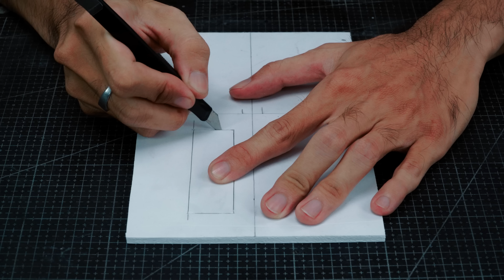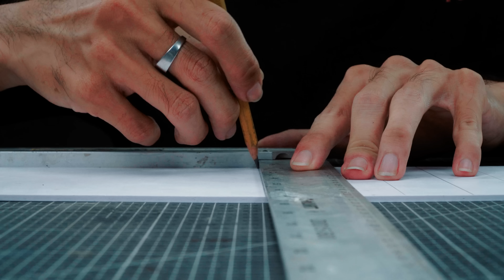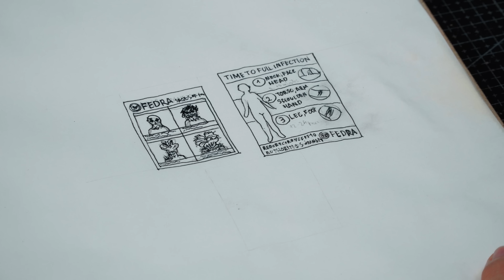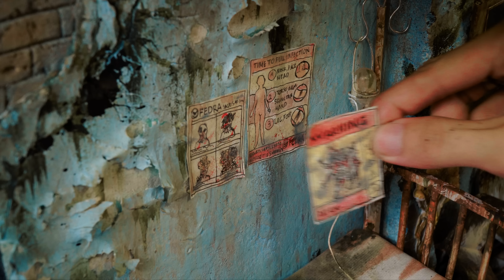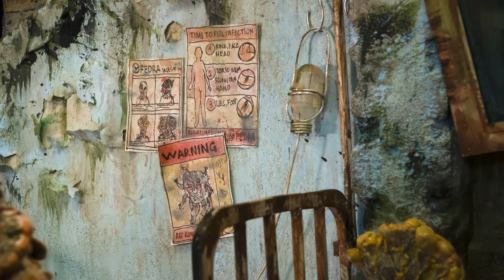The last of us diorama Bloater kills Clicker in infected hospital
In this video, we will witness the brutality of the world in The Last of Us as the pandemic becomes severe. The setting of the desolate hospital corridor with an eerie atmosphere and wreckage will bring you closer to the devastation of the game's world. Bloater, a terrifying monster, is dragging the corpse of a clicker, and viewers will learn more about the formation and development of Rat-King. Join us in exploring the dangerous world in this video.